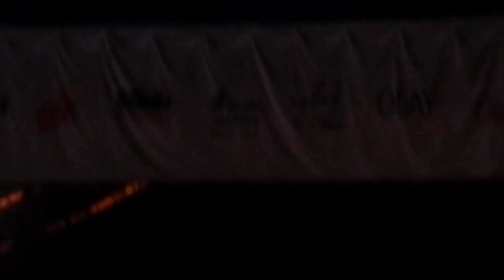'Legendary' Mary J. Blige - "Be Happy" (LIVE)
Latest CD Release: "Strength Of A Woman" (2017)
A must see experience!
Cincinnati Music Festival 2019
Paul Brown Stadium
Friday July 26, 2019 - "Saturday July 27, 2019" @ 7:30p both nights.
You've been Whispered @maryjblige, MaryJBlige, BeHappy, QueenOfHipHopSoul, MultiGrammyAwardWinner (9) R&B, Hip Hop, Pop, Gospel,